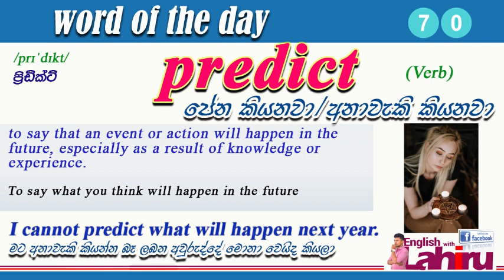Word Of The Day - 70 English in Sinhala | English with Films | Predict meaning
Build your vocabulary. get a new word every day from English with Lahiru Channel.

Word of the day 10 - please check description of word 11

Learn English vocabulary in Sinhala
Learn English with films
Spoken English
Predict means
Predict Sinhala meaning
the meaning of  Predict in Sinhala
English with Lahiru
Daily Vocabulary
Learning Vocabulary in English
How to pronounce Predict in English
Predict pronunciation
English learning in Sinhala
Learn English in Sinhala
Sinhala English
Learning English in Sinhala
English wachana
English words in Sinhala
English vocabulary practicing
study English
study English in Sinhala

further,
only.

English with Lahiru
English with Lahiru
English with Lahiru
English with Lahiru
English with Lahiru